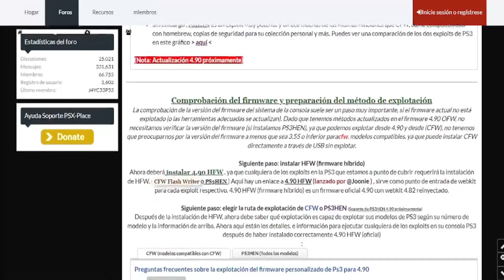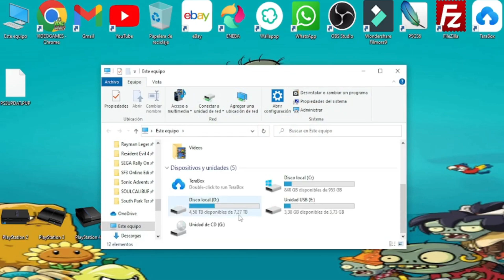YA ESTA AQUÍ HFW 4.90 OFICIAL en PS3... PERO QUIETO por AHORA... ✋